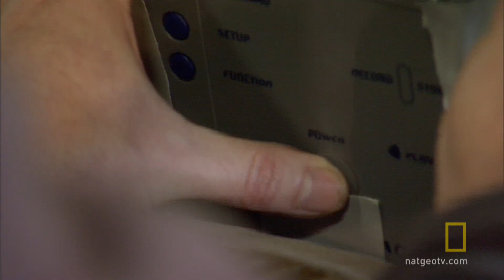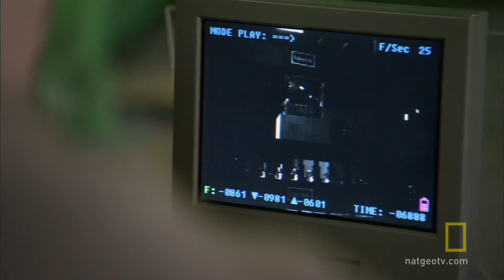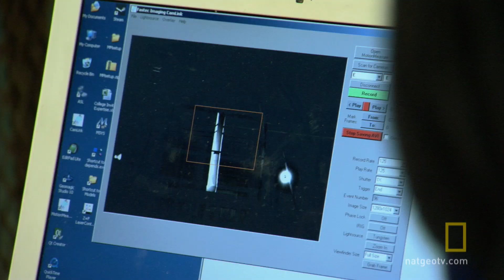Dinosaur Pressure | National Geographic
Phil finds out just how much pressure a dinosaur's leg can withstand.